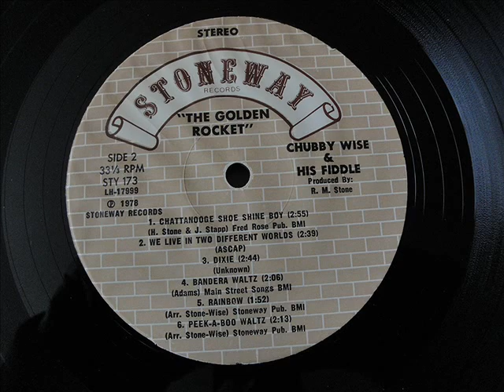Chubby Wise - The Golden Rocket 1978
TGIFF! Its Fiddle Friday and we have a request from Keith Kimmey Sr., The Golden Rocket by Chubby Wise. The tune is on his 1978 album by the same name and is a natural for Chubby, who fiddled for Hank Snow from 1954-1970.  THE WESTERNER